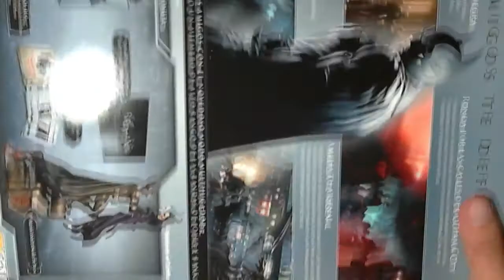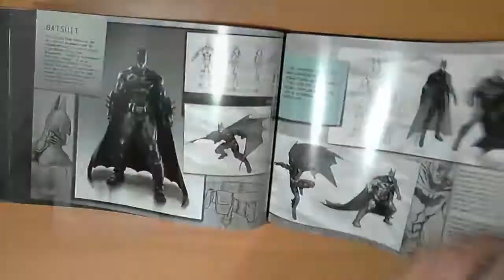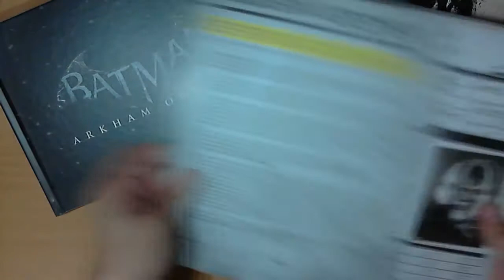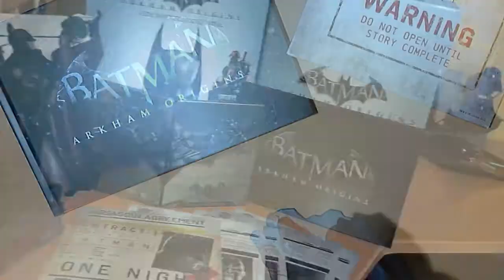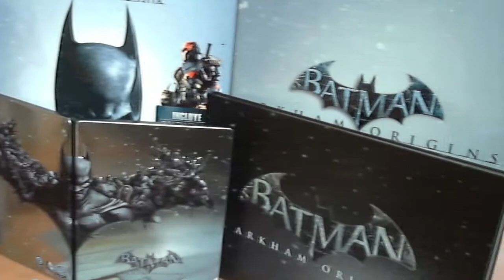Unboxing Edicion Coleccionista Batman Arkham Origins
Twitter del canal: @Psicocine
Twitter de chugo: @Psicochugo

Esperamos vuestro apoyo y aceptamos críticas, siempre que no hagáis el capuyo,poco a poco iremos subiendo mas cosas. Os mostraremos Gameplays, Unboxings de Press kits, criticas de cine y demás chorradas que se nos ocurran. ¿Os veremos por aquí?Demostradnos que nos queréis un poquito :)